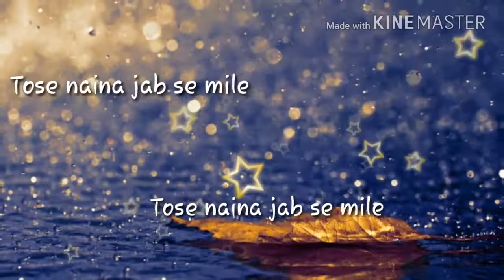Tose Naina Jab se Mila 💑Unplugged💝 Song HD| Whatsapp 💗Best 💞Status💞 of 30.sec 💖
Tose Naina Jab se Mila Unplugged Song HD || Whatsapp Best Status of 30.sec full entertainment Awesome channel